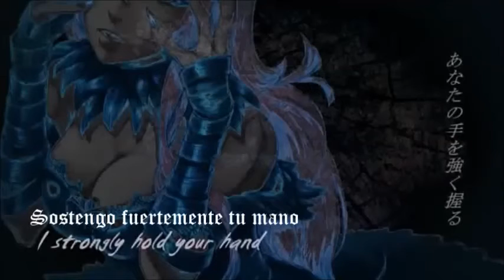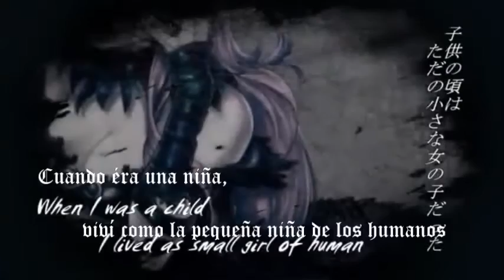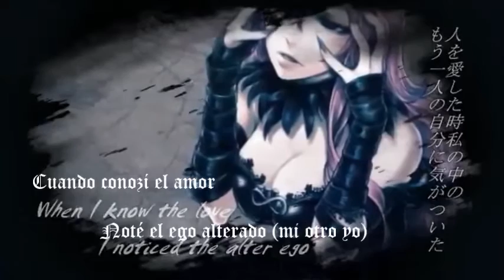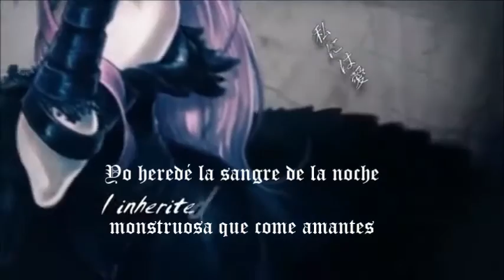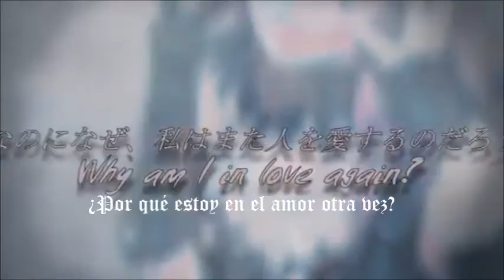【Megurine luka】 Half Blood Maneater (Semi devoradora de hombres sangrienta)【Kiesca】 Sub Español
Hola! shabos !! jejej como verán en este video modifique cosas para que esta traduccion se pudiera entender tanto del ingles como el japones ya que del japones dise cosas que pueden modificar a lo que dice en ingles, y pues para que sea entendibley la traduccion correcte modifiqu he hise que la traducción se entendiera, asi, sin mas ni menos mi trabajo esta hecho jejje, espero que les haya gustado, denle like y suscribance si quieren ver mas jejjeje x'D

Composition, Video: Kiesca/ヤンデレP
Illustration: 飯時
Subtitulos al español por: debanhi peralta